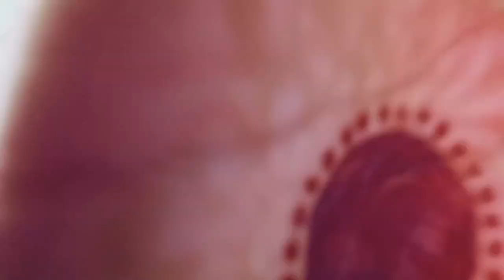Teej Celebration ❤️ | Haritalika Teej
Teej celebration at Mahendrangar Nepal
Gaon ghar to teej celebration